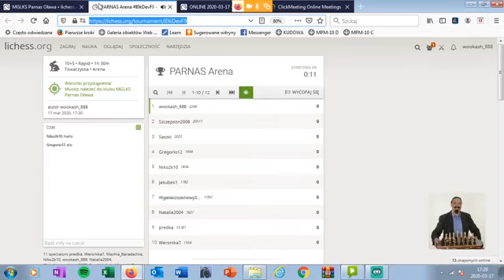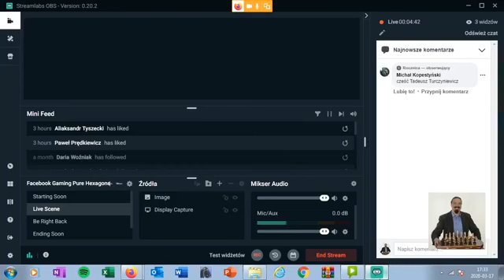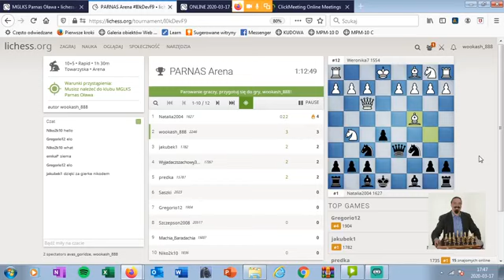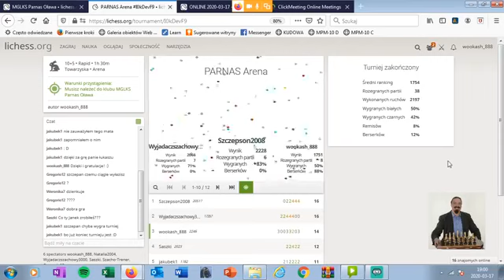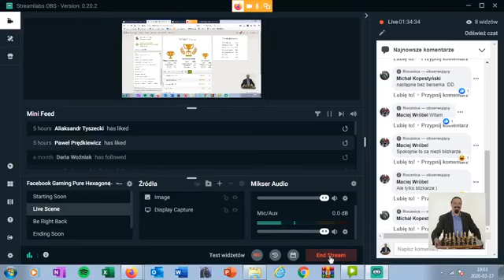03 STREAM PARNAS ARENA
Transmisja próbnego turnieju z cyklu "Lichess PARNAS Arena", który odbył się 17 marca 2020 r. Wiele ciekawych pojedynków i... początek spełniania się mojego trenerskiego marzenia - moi Juniorzy zaczynają mnie ogrywać! :D